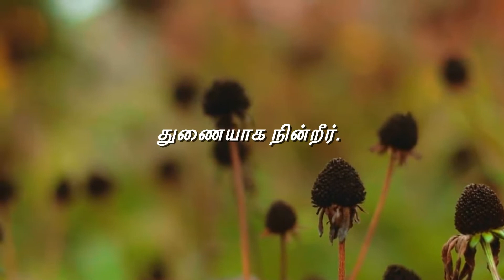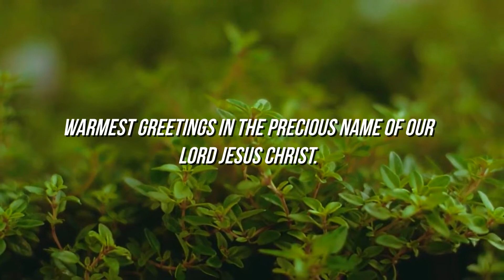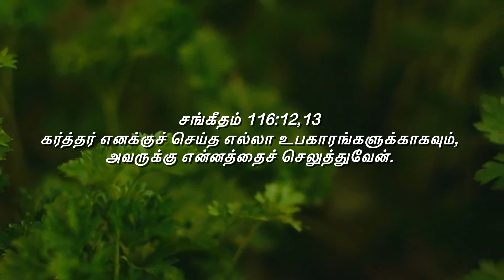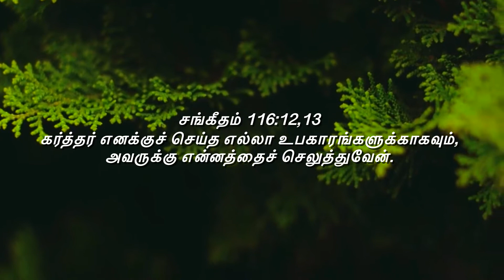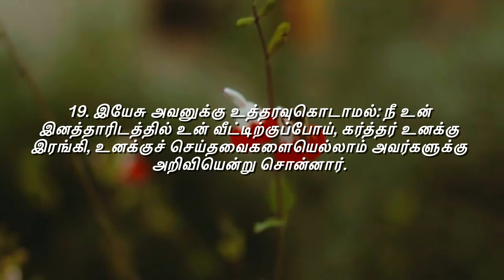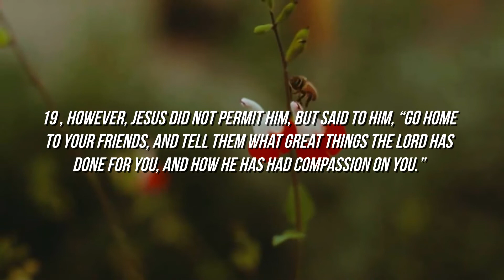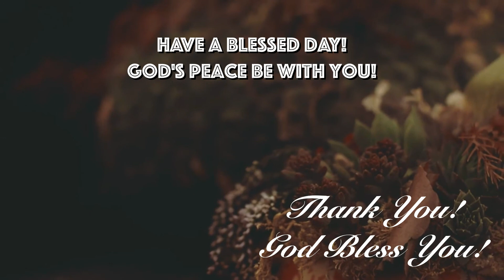I will take up the cup of salvation & call upon the Name of the Lord!